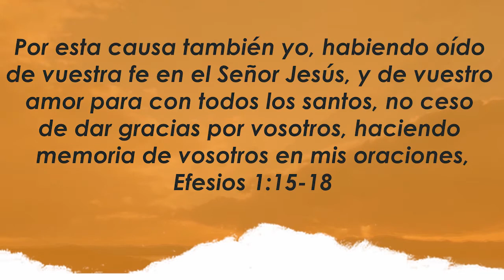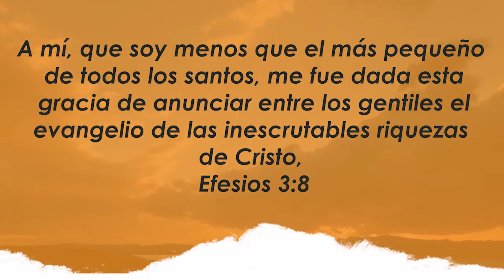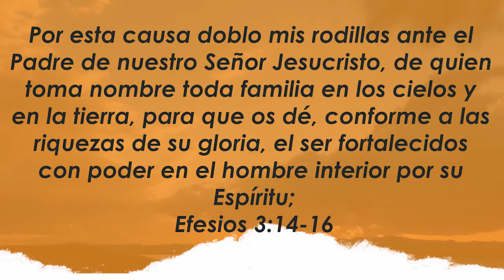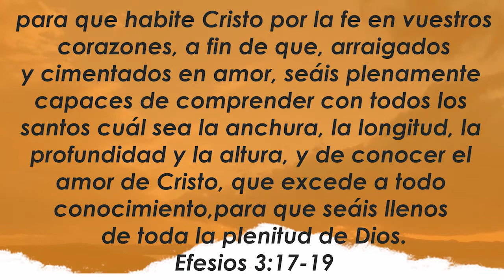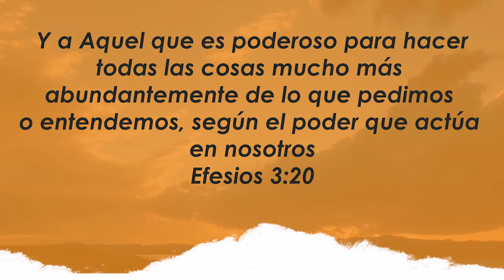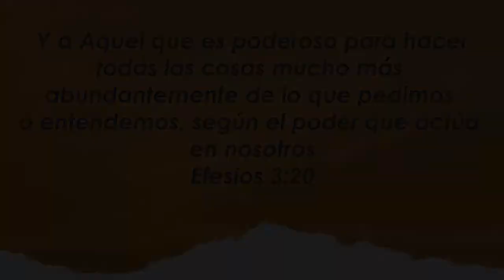Centro Familiar de Adoración | Devocionales en casa | Lunes 14/09/20 | Graciela y Felipe Montero